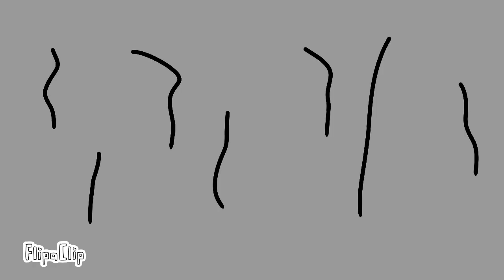공룡이의 모험 1)싱크홀